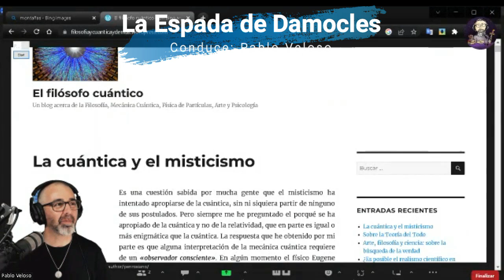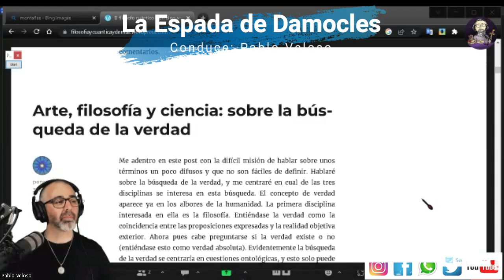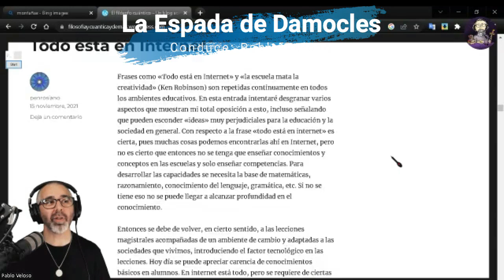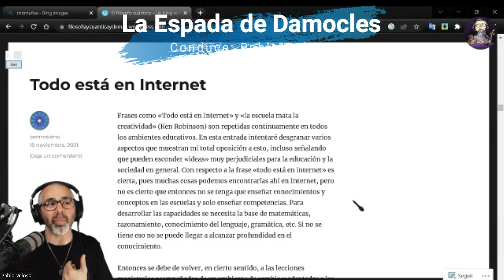Debate Ciencia vs Fe -- La Espada de Damocles